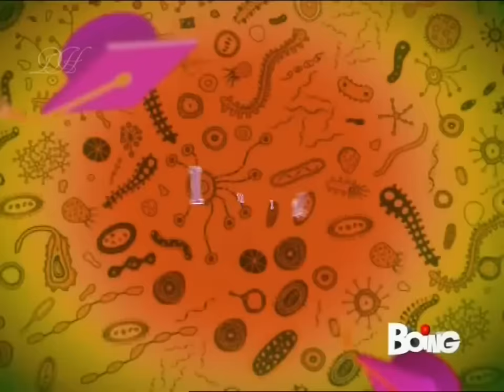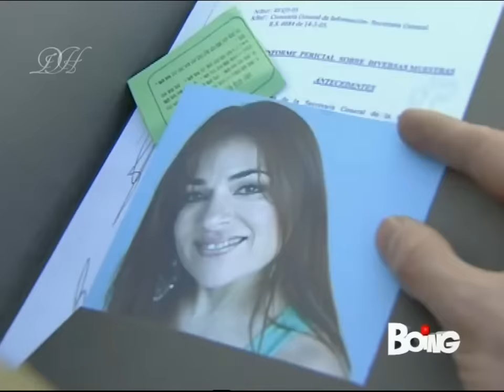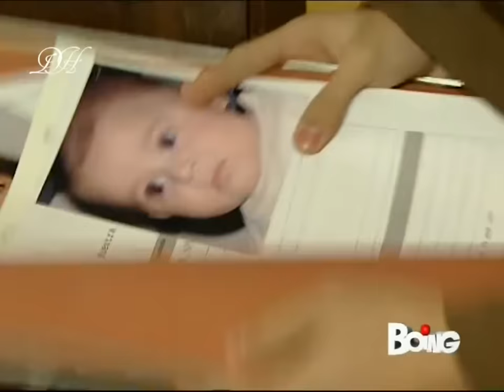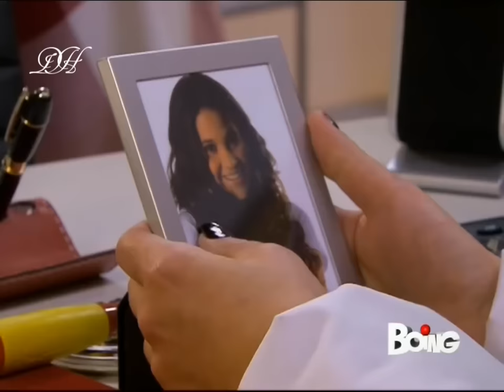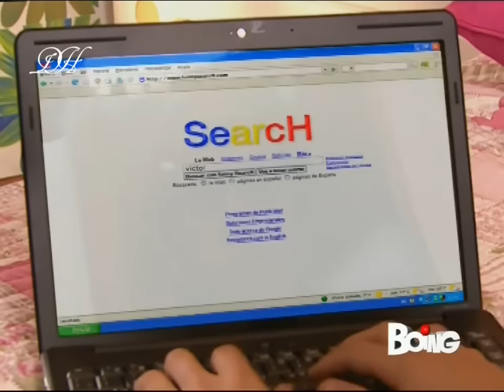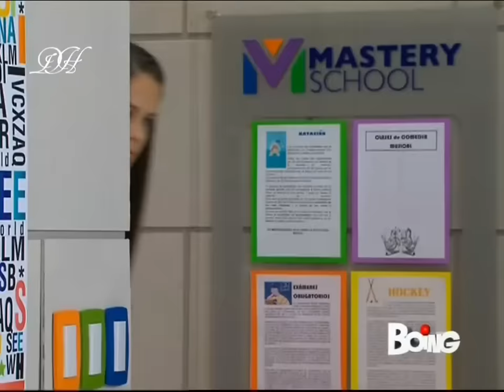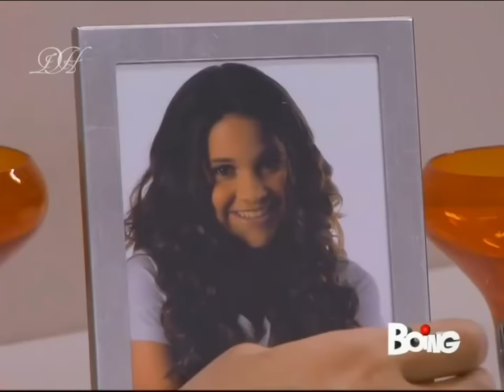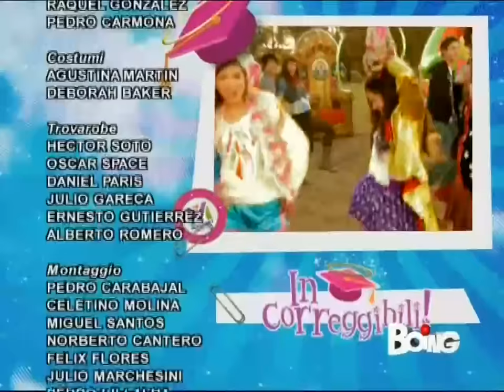Incorreggibili (4:3) - Episodio 1 (Completo) - Boing (HD)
Copyrighted content: Todas las chicas - Consentidos 10:37 - 11:51

Copyrighted content: Aquí estoy, aquí estás - Consentidos 31:14 - 31:55

Copyrighted content: Un amor de locos - Consentidos 47:24 - 48:45

Sound recording content claimed by: WMG
On behalf of: WM Argentina

VIEWING RESTRICTIONS: None - The video is available and playable.